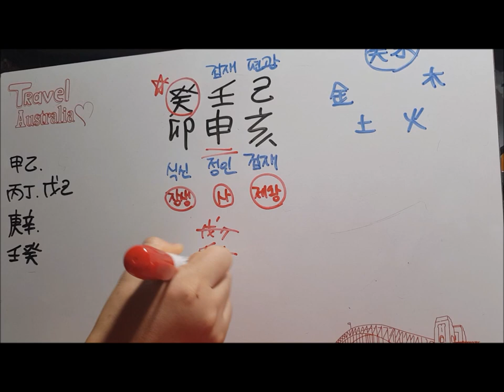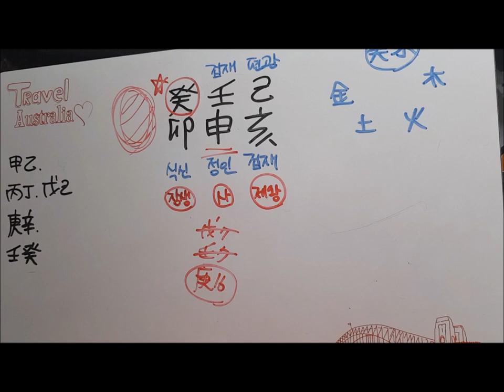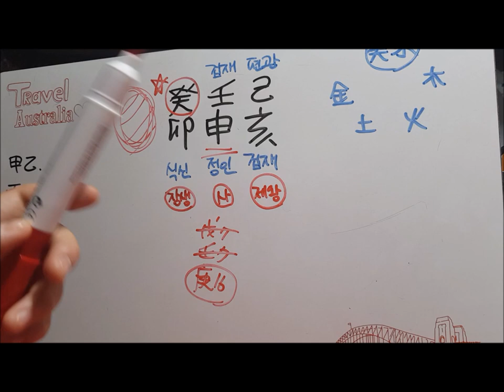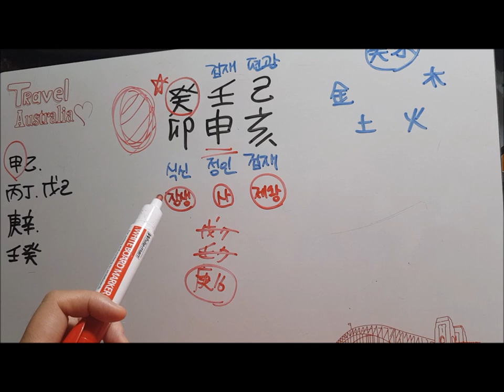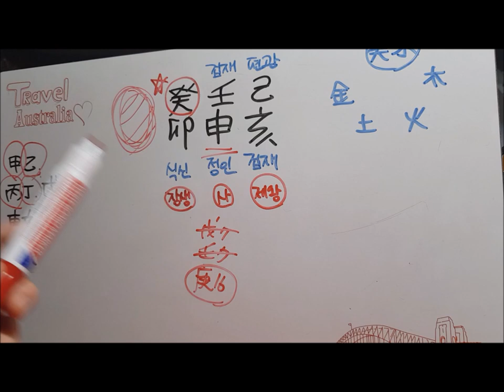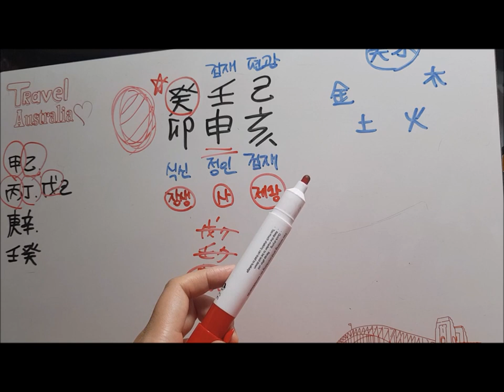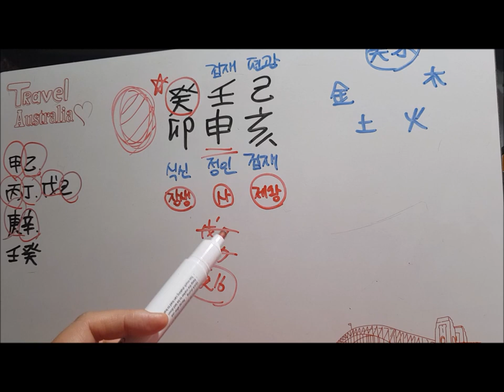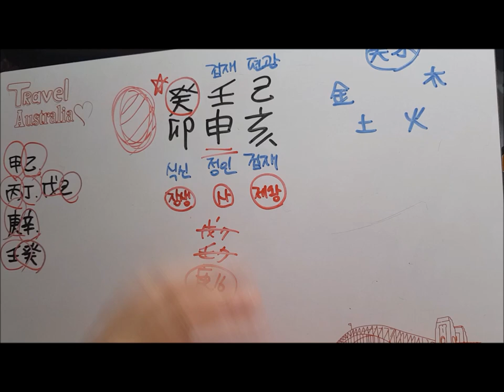[오늘의 운세]2019년 9월3일 화요일 계묘일(癸卯日) fortune 사주 도깨비불운명학연구소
[Professional Psychics]

▷kakaotalk id : fishbun
▷wechat id : fishbun80 (中國用)